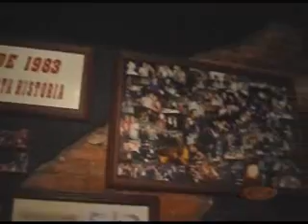Programa Serravip 069 - Joe - Garibaldi Bloco 2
Serravip no Bar Joe em Garibaldi. Bloco 2